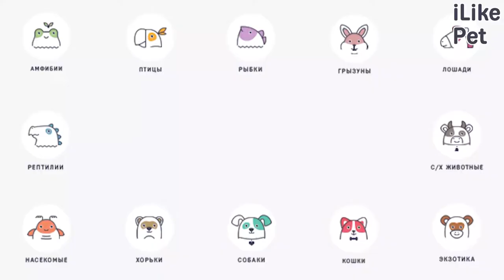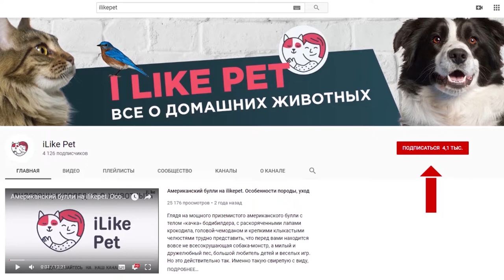4 критерия выбора лотка для кошки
При выборе лотка нужна учитывать многие нюансы. На что стоит обратить внимание? Давайте разбираться.